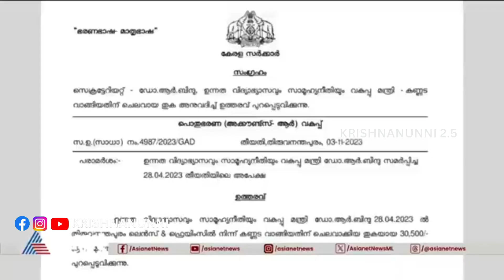ഞങ്ങള്‍ക്ക് എല്ലാവര്‍ക്കും തിമിരം. 😂😂 | R.Bindu Troll | Pinarayi Vijayan Troll.